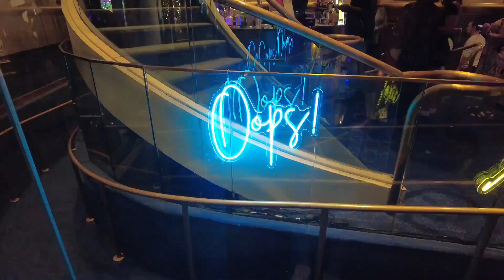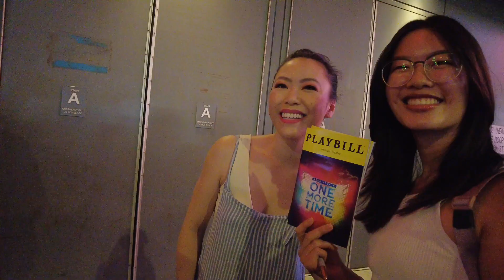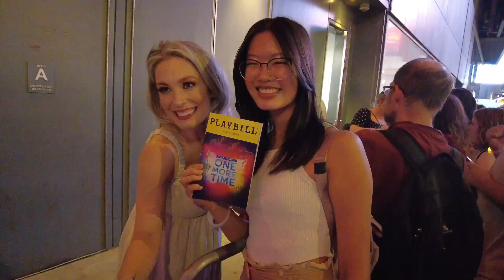Here Lies Love Red Carpet & Once Upon A One More Time Vlog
I stopped by the Here Lies Love red carpet to see the cast before their Opening Night. The all-Filipino cast looked stunning in their barongs and terno gowns. The production opened July 20th. Get your tickets at herelieslovebroadway.com.

I also saw the new musical Once Upon A One More Time. It features the music of the princess of pop herself, Britney Spears. The choreography is incredible with amazing powerhouse vocals.

If you've been a subscriber for a while, thanks for sticking around. If you're new here, hi!